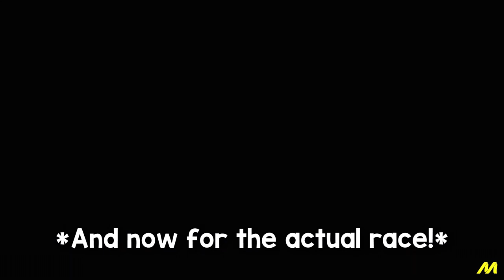The Crew Motorfest is FINALLY HERE! (The Crew Motorfest Gameplay)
The Crew Motorfest is finally here, and it's pretty good!
Loving the motorsport series so far, can't wait to explore more of this game! :D

Timestamps:
0:00 - Intro
 0:24 - Opening Cutscene
14:10 - Choosing our first car
15:03 - Motorsports Series
17:09 - Opening Act: Test Laps
20:17 - Act 2: Alpha Grand Prix
26:18 - Outro